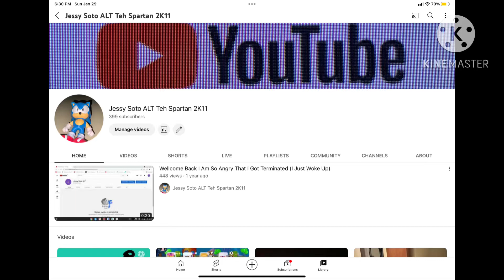Thanks For 400 Subscribers